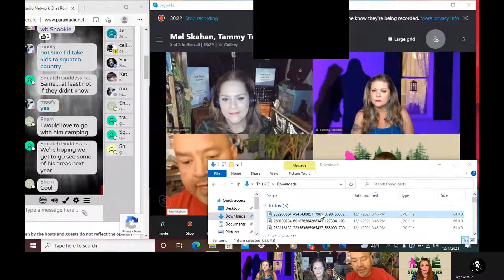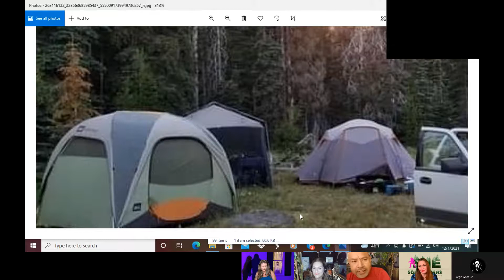Bigfoot Tent Encounters: Mel Skahan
Bigfoot messing with the tent and things in camp. Mel Skahan is an enrolled member of the Yakama Nation located in Washington State.  He has been employed in the Forest Industry for the past 34 years, both with the forest service and Yakama Nation. Also hunting, fishing and camping around the Pacific Northwest, has spent many decades being amongst the Forest People.
It his during this time he has become familiar with Sasquatch.  Having a sighting to numerous encounters with them.  Mel has also spent this time collecting just over 1,000 stories of other Yakama Members encounters with Bigfoot. He will share words about his journey shared with them.